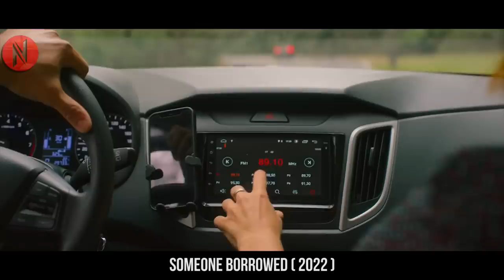Millionaire Bachelor Hires An Actress To Pose As His Fiancée, To Fulfil His Dying Mother's Wish